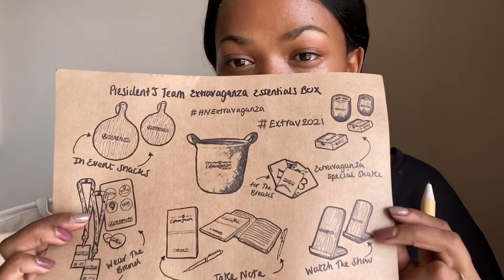Presidents team extravaganza gift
Just thought I should share one of many goodies we receive from herbalife. I am a distributor been on herbalife for 6years now. It’s been an amazing journey. Still enjoying it